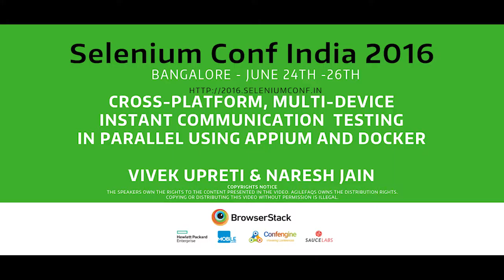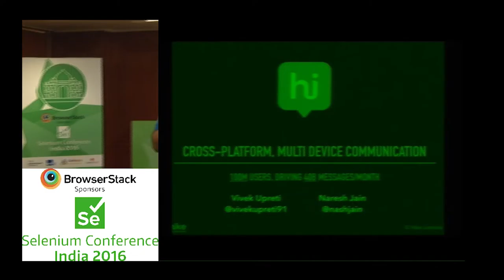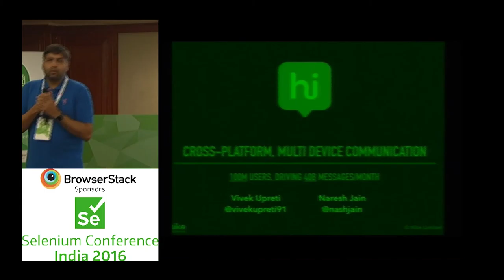Cross platform, Multi device Instant Communication Testing by Vivek & Naresh at SeConf16- Trailer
Today over 100 million users share over 40 billion messages per month on Hike. Its not just simple 1:1 chat messages. Users can do a VoIP call or share rich multi-media content in 8 different languages in group chats with hundreds of members. User can transfer large (upto 100 MB) file using Wifi-Direct .i.e. device to device file transfer without using Internet. And many more features. How do you ensure that you can roll out a release every month without breaking any of these features?

With such a large user based, which is very sensitive to frequent upgrades due to data consumption cost, rigorously testing the app becomes extremely critical.

When we started our automation journey in 2014, we were looking for a device lab which can simplify our testing effort. However we gave up and ended up building our own setup. The reason being, we require multiple devices that can communicate with each other for a single test. And we have 6000+ such tests, which we want to run in parallel. While many device labs allow you to run tests in parallel, they don't allow the devices to communicate with each other. Also its not possible to run the same test across multiple devices. Imagine testing a group-chat flow with photo sharing or imagine the device to device file transfer using hotspot. How would you test these features?

If this interests you, join us and we'll share our learning trying to achieve this at Hike.